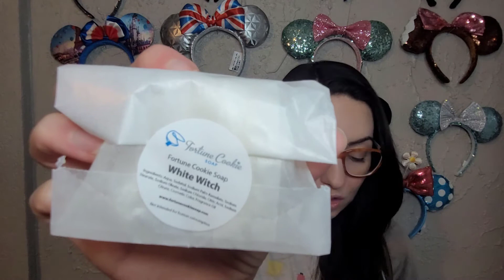Fortune Cookie Soap November 2020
$16.95/month